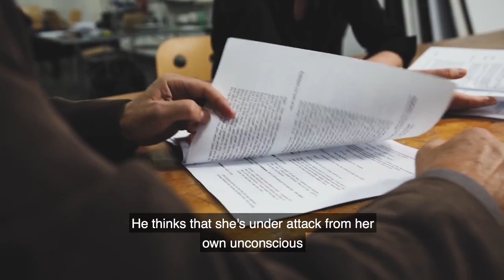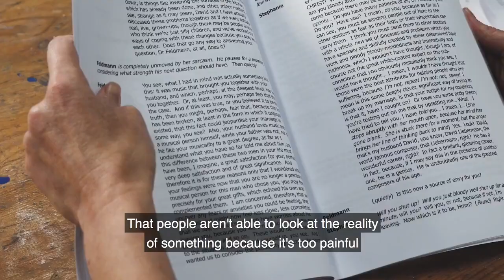Jemma Redgrave - Duet For One Trailer | Hannah Victoria Edits ♡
Jemma Redgrave & Oliver Cotton in the Duet For One Trailer. Starring at the Birmingham Repertory Theatre from 22nd September - 07th October.